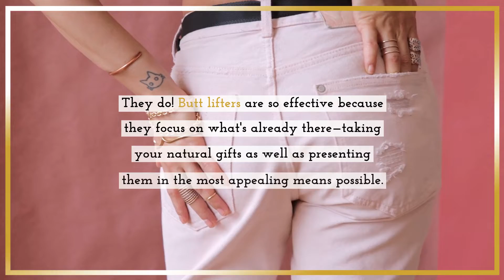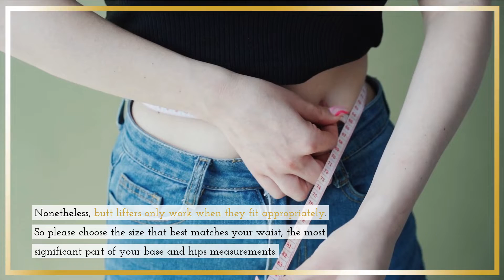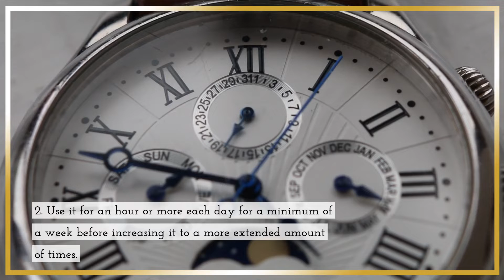Do Butt Lifters Work? | CurvQueen.com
BRAND
CurvQueen™ wanted to see more women embracing their curves, celebrating their already-perfect bodies, and still being comfortable. Our shapewear is thoughtfully selected as we aim to empower women by boosting their confidence.

We work hard towards producing the best shapewear a woman can get. We offer body shapers for all body types and sizes, from small to plus size; we have everybody covered!

We are committed to providing shapewear that actually works and that will enhance what's already there. Our shapewear is designed to smooth, enhance, lift, and tone - the solution for everybody.

You are at the right place if you want durable, slimming, and smoothing shapewear, but not to the point of being uncomfortable. The shapewear that will hug you just right and will never interfere with your activities - and without breaking the bank.

Never miss out on our newest products, discounts, and more!